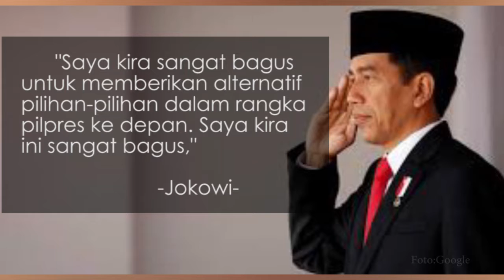Mengejutkan! Respon Jokowi atas Amien Rais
Akhirnya Presiden Joko Widodo (Jokowi) menjawab tantangan Amien Rais. Sebelumnya, Amien Rais menyatakan siap maju sebagai capres sebab Indonesia butuh presiden baru. Amien juga menyatakan, “Kalau belasan juta tiap hari itu berdoa, Allah malu tidak mengabulkan.” Jokowi justru tenang-tenang saja saat menjawab pernyataan Amien. Dia tidak ikut mengkritik atau menjawab semua tudingan. Malah dia menyanjung Amien yang senioritasnya dalam kancah politik nasional tidak diragukan lagi.